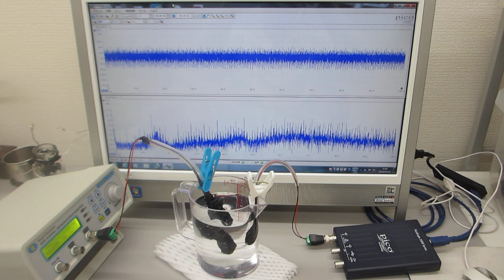超音波発振制御プローブを利用した実験（オリジナル非線形共振現象）